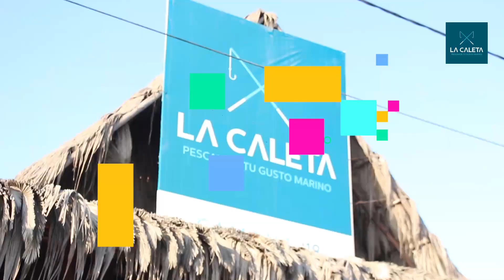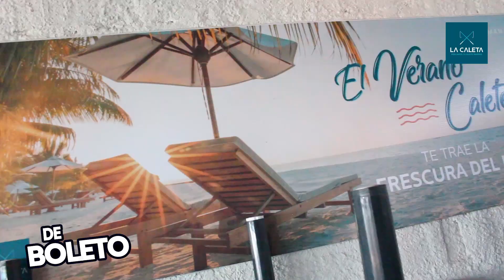La Caleta Camaná - De Boleto